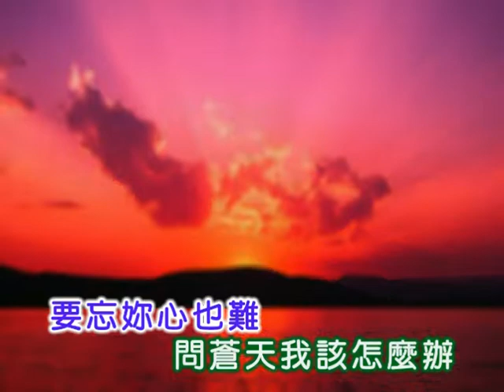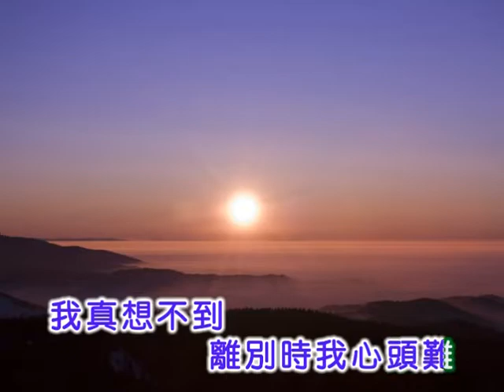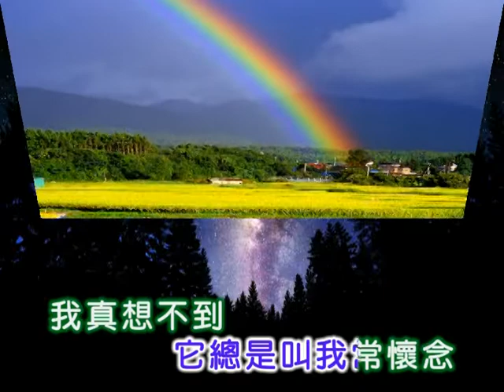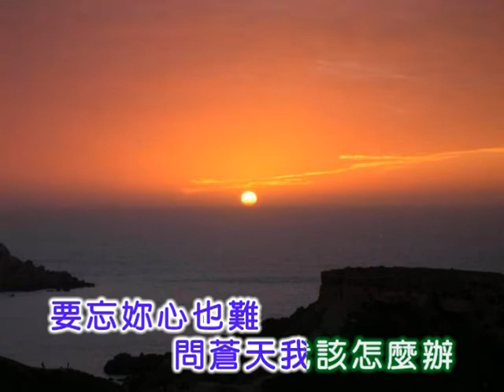黃清元 ~ 我該怎麼辦